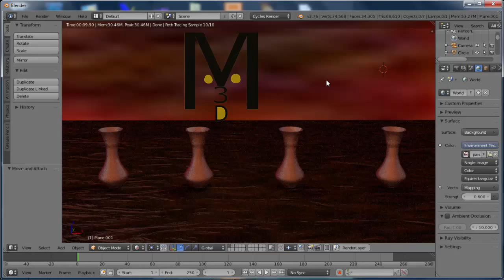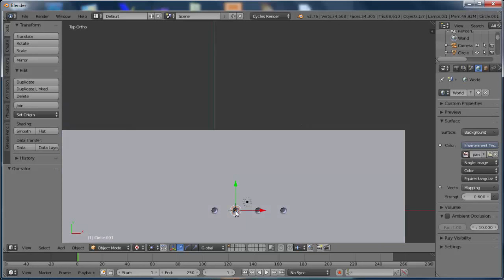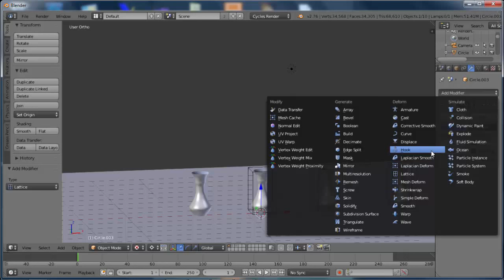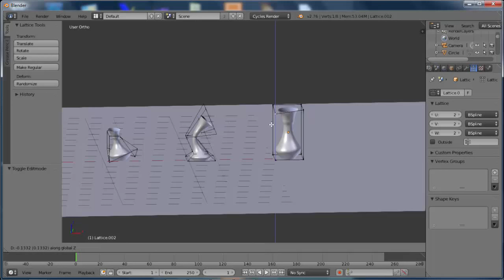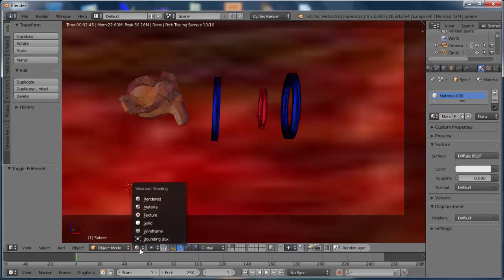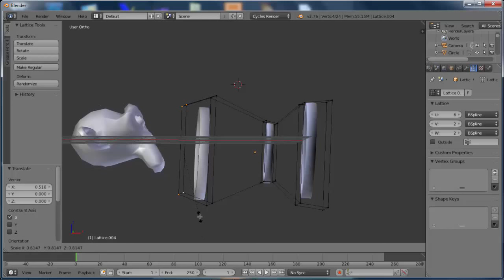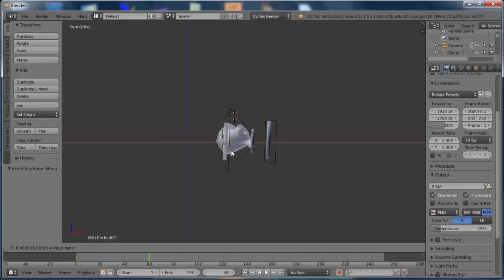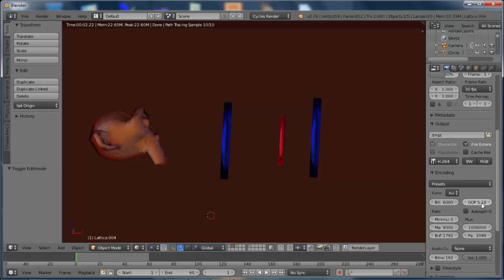Megatruco 24 - Como usar Lattices para deformar y animar objetos en blender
Este vídeo os mostramos el uso de lattices para poder modificar la forma de objetos o para hacer animaciones y poder darles un toque más dinámico y llamativo. Espero que el vídeo como siempre os guste y aquí estoy dispuesto a contestar cualquier duda que tengais. Un saludo y hasta el próximo vídeo mis querido amigos renderizables. He de dar especial agradecimiendo a Luís Salcedo de blenderlatino por ayudarme a comprender un poco mejor los secretos de las lattices en blender, que aunque lo miré por mi cuenta si me ayudo a entender como utilizarlo para modificar objetos similares conservando siempre el original, un saludo desde aquí para él y todo el grupo de telegram de blenderlatino.